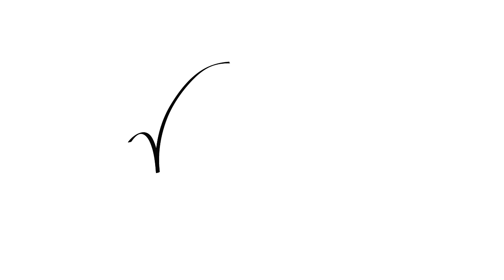Người Việt và người Trung Quốc vui mừng nhậu qua song sắt hàng rào biên giới sau nhiều năm không gặp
Chật kín người hai nước tập trung ở hàng rào biên giới.
Không khí vui như đi trẩy hội.
Hầu hết biên giới Việt Trung ở các tỉnh giáp Trung Quốc đều có sự kiện này mọi người ạ!